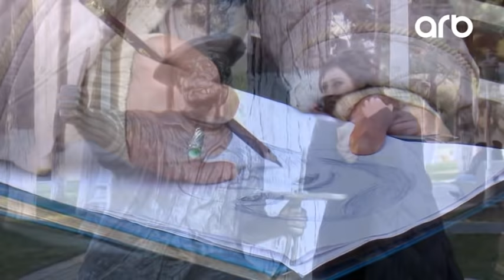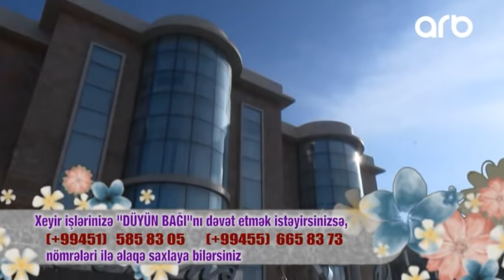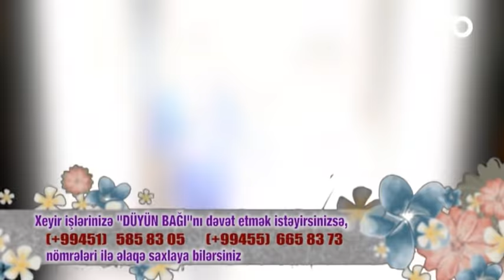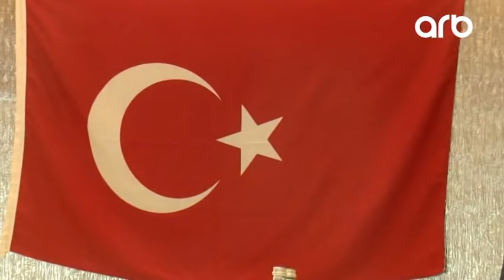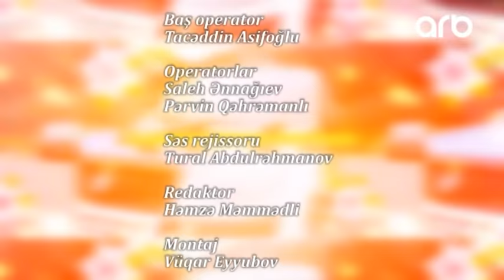Duyun Bagi - 11.02.18 - ARB TV (5)